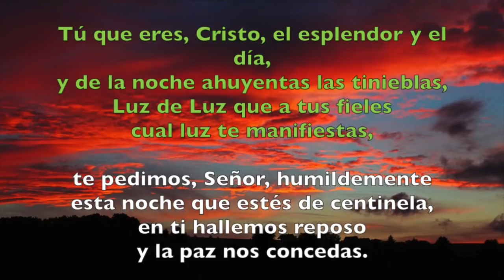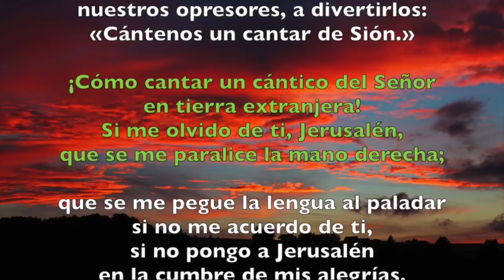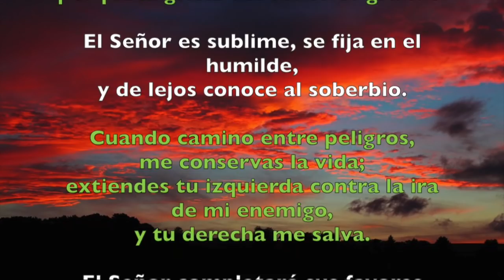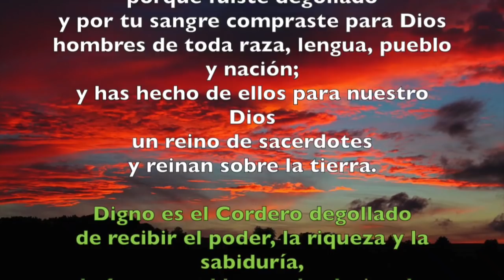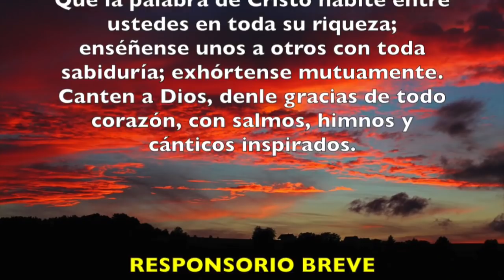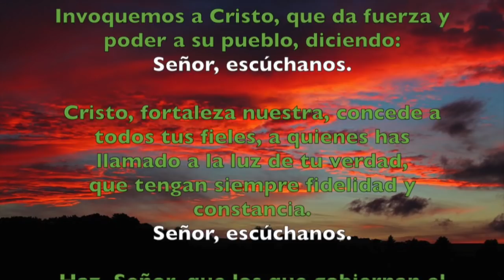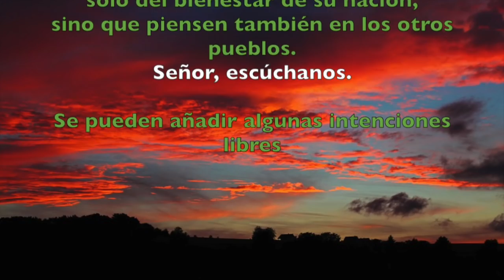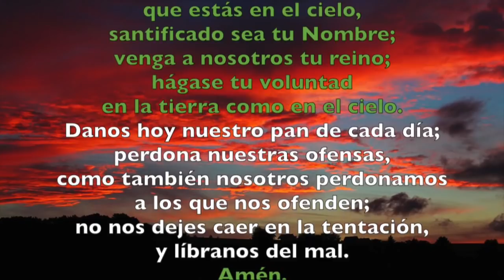Oración de la tarde (Vísperas), MARTES 24 DE JULIO 2018 | Padre Sam